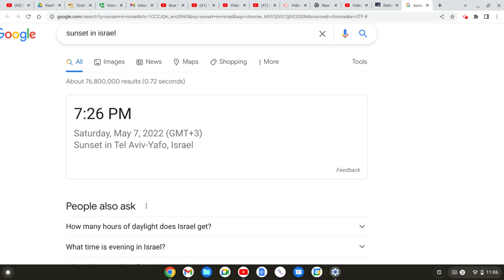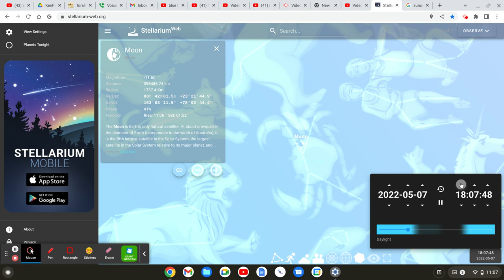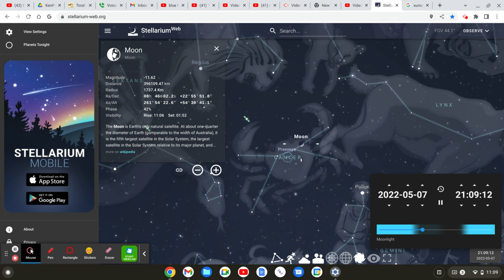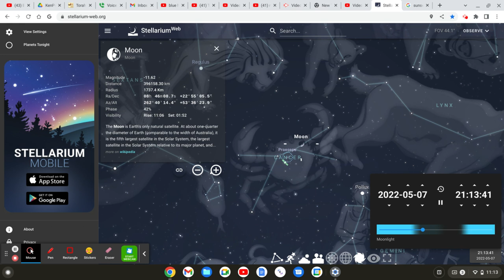URGENT RAPTURE WATCH!! TONIGHT!